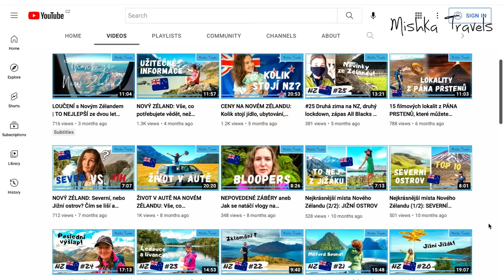Tohle vám o životě na Novém Zélandu NIKDO NEŘEKNE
Nový Zéland může vypadat jako ráj na Zemi, ale věřte, že ani tady není všechno perfektní a i život na Zélandu má svoje nevýhody. Tohle jsou některé důvody, proč Nový Zéland není zas tak super, a moc se o nich nemluví...

Odebírej můj kanál a těš se na další cestovní videa!

I am a Czech solo backpacker who travelled around Asia for 9 months in 2018 and spent two years in New Zealand on a working holiday visa during the pandemic.